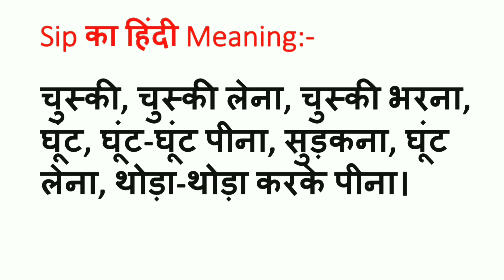Sip Meaning in Hindi | Sip ka Matlab kya hota hai | Word Meaning English to Hindi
Sip Meaning in Hindi | Meaning of Sip | Sip का हिंदी में मतलब | English to Hindi vocabulary |

Aaj ki Is Video Me Maine Aapko Sip Ka Matlab Kya hota hai Hindi mein, Sip Ka definition or Sip Word Ke Sentence ka Example ko batlaya hai.